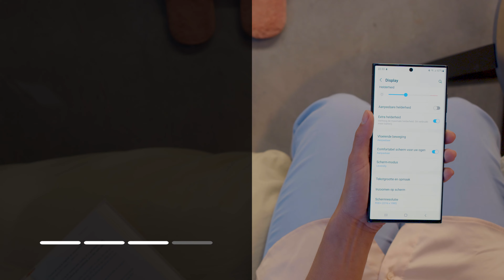Blue light filter (oogbescherming) functie gebruiken: zo doe je dat | Samsung & You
In deze video laten we je zien hoe je de Oogbescherming-functie inschakelt. Het verminderen van kunstmatig blauw licht heeft namelijk een positief effect op je slaappatroon.

De functie filtert op een slimme en dynamische manier het blauwe licht van het scherm, zodat je ogen zich minder hoeven in te spannen.

00:00 Blue light filter (oogbescherming) functie gebruiken: zo doe je dat

00:19 Ga naar instellingen

00:23 Druk op Display

00:27 Schakel Comfortabel scherm voor uw ogen in

00:31 Ga terug naar Home

00:34 De oogbescherming functie is nu ingeschakeld. Ook kun je de kleurtemperatuur van het comfortabel scherm voor uw ogen naar wens aanpassen.

Meer tips over het gebruik van Samsung? ⇨ Lees alles over Samsung & You